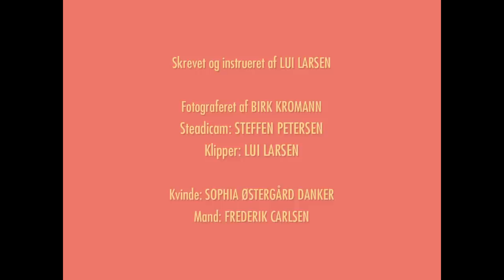Folkeklubben - 25/7 - (Officiel video)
Officiel video til sangen 25/7 fra Folkeklubbens 3. album "Slå flint!" - Tekst findes nedenfor.

Da Vita Film
Skrevet og instrueret af Lui Larsen,

Fotograferet af Birk Kromann
Steadicam: Steffen Petersen
Klipper: Lui Larsen

Kvinde: Sophia Østergård Danker
Mand: Frederik Carlsen

Tekst:
25/7 det er hvad man får.
Hvis man tager sin tid, kan det vare længe.
Jeg nægter at tro, hvad hun sagde i går.
Før hun tog sit tøj og alle mine penge.

Hvorfor gå i seng, hvorfor sove nu?
Jeg kan en lille leg, lad os brænde byen af.
Hvorfor gjorde I det? Fordi vi ku’!
Hvorfor sige nej; der kommer nok en dag.

Hvad der ej kan falde, lad det stå.
Lad os elske med hinanden på må og få
Kys dig selv i spejlet hvis du tør.
Måske du kender svaret før du spørger.
Måske du kender svaret?

Ja, 25/7 det er hvad man får.
Fra en femte sal kan du falde meget længe.
Vi mødes på den sønderskudte banegård
Husk dit pas og alle mine penge, alle mine penge.